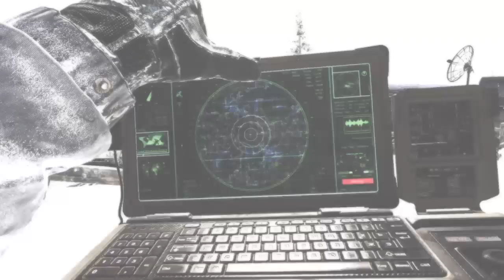Call of Duty®: Modern Warfare® 2 Campaign Remastered_Gameplay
Manage to Survive